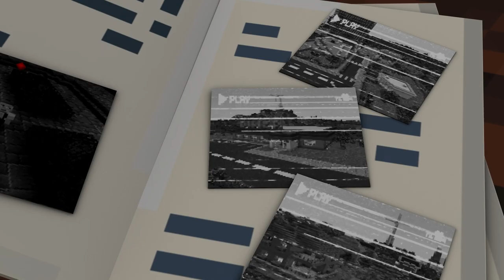City Detective Trailer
Put the bad guys behind bars! You're the new detective for this chaotic city. Criminals are stealing fire trucks and robbing banks. The local precinct is stretched thin and needs your help to find the suspects, and lock them up for trial.
- 4 cases to test your investigation skills
- Find clues in a vast city
- Drivable police cars
- 5 skins

Book 'em!